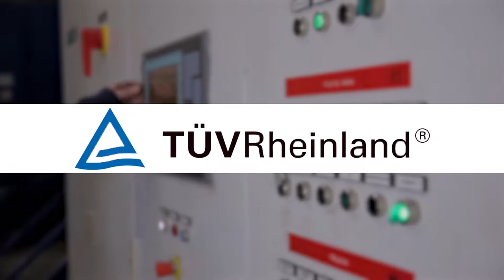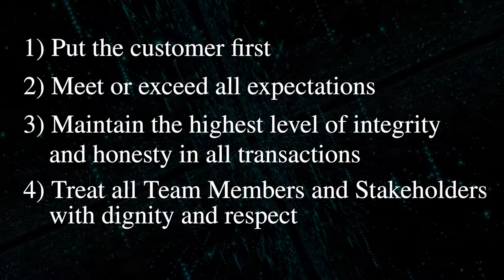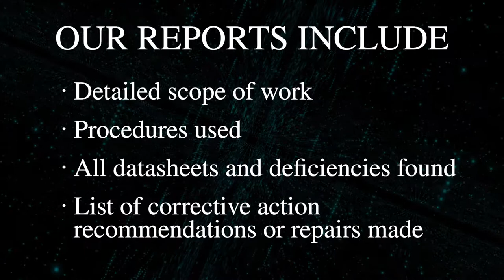Southwest Energy Systems | Learn About Our Company and Electrical Services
Looking to learn more about Southwest Energy Systems and all they have to offer?  Watch this short video to learn about their experience, capabilities, and more. See why Southwest Energy Systems is the preferred choice for those seeking electrical testing services and training.

Southwest Energy Systems, LLC, was founded in 2006 when a group of experienced professionals came together with the goal of providing third-party electrical testing and engineering studies that would meet their clients’ needs for high quality and personalized service. We realized that a more client-focused company that was not beholden to any manufacturer would be in the best position to meet this goal.

Our clients proved us right. They wanted to work with people who had already established reputations for quality services and who would have the clients best interest in mind.

Our main office is in the Southwest, but we work with clients all over the United States. Wherever you’re located, we can bring you the same kind of personalized service that our clients in Arizona enjoy.